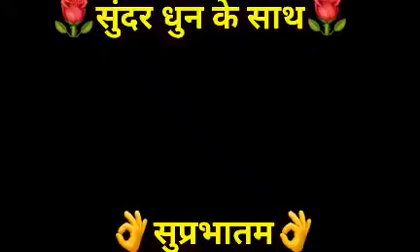Jai MATA Dee